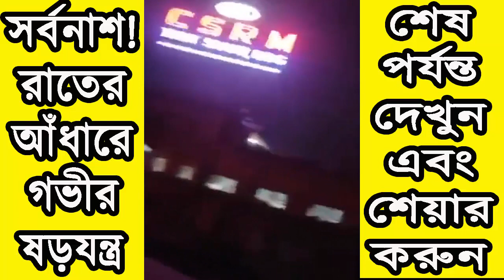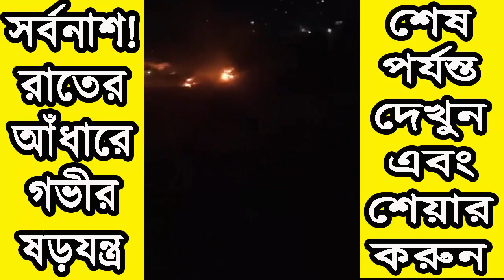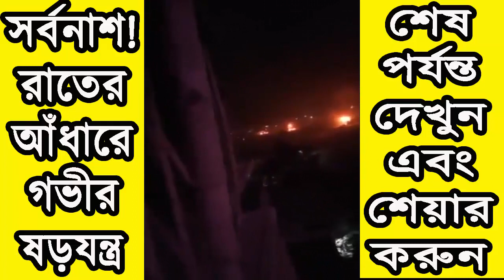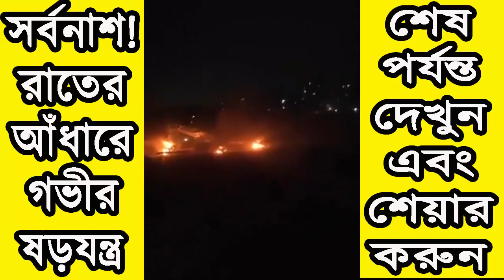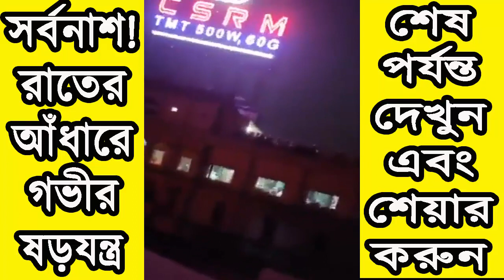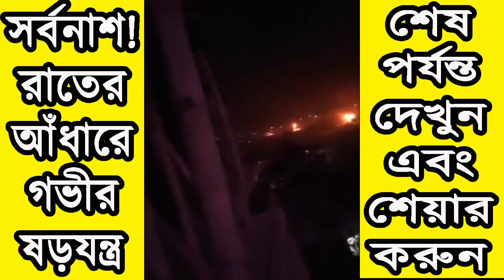ইন্না-লিল্লাহ! রাতের অন্ধকারে সব গাড়ি পু’ড়িয়ে ফেলছে ছাত্রলীগ। ষড়য’ন্ত্রের ফাঁদে হেফাজতে ইসলাম…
লাইক কমেন্ট ও শেয়ার করে সাথেই থাকুন আর দেখতে থাকুন আমাদের ভিডিওগুলো।

Google Plus: goo.gl/j855rZ

Ask Me a Question: goo.gl/ZI3W8h

MK TV প্রচারিত ভিডিওগুলো Facebook Share করে ছড়িয়ে দিন তবে Facebook এ Re-upload করবেন না।

EVERY BODY PLEASE DO NOT COPY MK TV'S VIDEO.